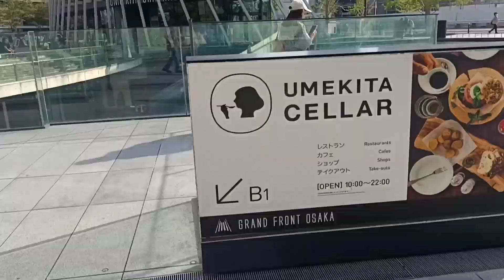|| Japan's🇯🇵 Sightseeing || Umeda Sky Building || Kojik Kishora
The Umeda Sky Building(Kuchu Teien Observatory) is a landmark of Umeda, Osaka and an observatory facility made up of 3 floors (39th, 40th, rooftop)😲. It is a spectacular high rise building in the Kita district of Osaka, near Osaka Stations and Umeda Stations. This is really so high.😲

The almost 2 hours fireworks display in Osaka during Tenjin festival. One of the famous festival in Japan🇯🇵Although.

Let's Travel Osaka🇯🇵. I'm sharing to you some sightseeing in Japan. I hope you like it.

Otōsan's Hobby makes me amazed. So tiny but beautiful. Inspiring. So that's why I wanna share his craft that can be a souvenir too. 🤗💖. God Bless and Thank you so much💖.

Sharing my experience meeting my fiancé's parents and family for the first time😮. Kabadong-kabado. And in turn out like this.

This moment I wanna share to you the Japanese Food. Made by me and him🤗. And we also went to some Japanese Restaurant. 🤗😋

This time I want to share the places in Japan🇯🇵 where we travelled 🤗💖. From Bohol➡️Manila➡️Kansai

Sharing my 6 days experience in Japan🇯🇵.

Interview of Japan🇯🇵 Immigration & Custom. At ang kung anong araw ang magsimula ang Day 1 ko sa Japan. 🤗

My second attempt to fly to Japan🇯🇵. Second time sa immigration proceed parin to 2nd inspection dahil may record sa iyong pagla offload😔.

Everything happens for a reason. Failure is a lesson in our life. Just don't give up. Try & try & try. First attempt flying to Japan🇯🇵.

My 🇯🇵 Journey 2023.